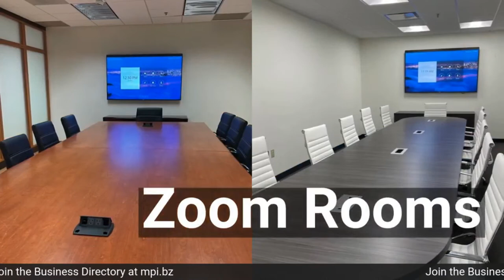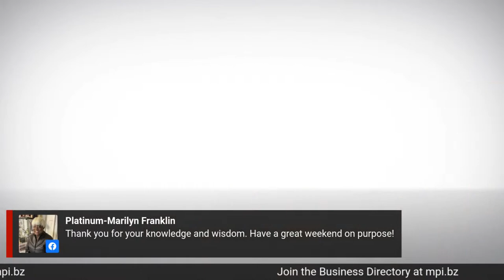Business Failure Hurts! How to Avoid It!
What is the Key to Business Success! Join Business developer Robert Gatewood on Radio-One's WOL 95.9 FM on Friday April 14th, 2023 at 10:30am. Catch the Marketing Sermon on "how to succeed in business!" Get the latest business and trending news, jobs report, commentary and more!  Watch the show live on this platform, visit marketingpulpit.com or woldcnews.com. Join the discussion by calling the studio at 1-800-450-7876 or engage the host on your favorite social media platform